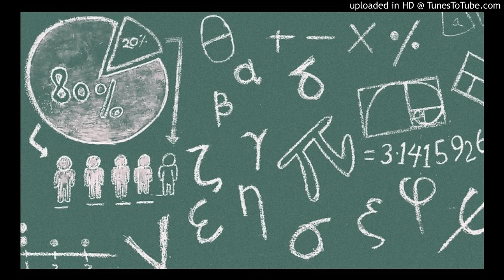Kako naučiti matematiku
TV Serija Kako naučiti matematiku - I ciklus, ima ukupno 12 emisija i namenjena je prvenstveno učenicima osnovne škole.

Serija ima za cilj da pomogne učenicima da se što brže i lakše pripreme za polaganje prijemnog ispita.

Zadatke će rešavati njihovi vršnjaci. U emisijama će se ukratko ponoviti šta su: racionalni i iracionalni brojevi, stepen i kvadratni koren, algebarski izrazi - polinomi, mnogouglovi, četvorouglovi, trouglovi, Pitagorina teorema, razlomci, linearne funkcije, kupa, valjak, lopta, prizma, sistemi jednačina i mnogo toga...

U drugoj emisiji gledaoci će saznati sve o operacijama sa stepenima: šta je to proizvod dva stepena, količnik dva stepena, stepen stepena, kao i kako se izračunava kvadratni koren nekog broja.

Urednik: Tanja Čanić-Mlađenović
Reditelj: Filip Čolović